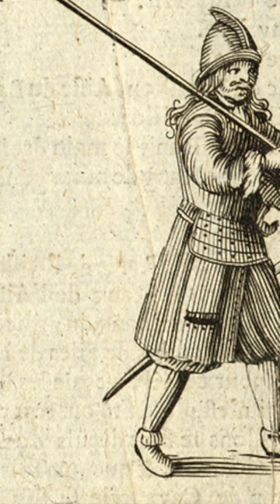Who Murdered Godfrey the Hunchback in the Toilet?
In 1076, the Duke of Lower Loreaine, Godfrey known as the Hunchback was murdered in a most embarrassing of ways.